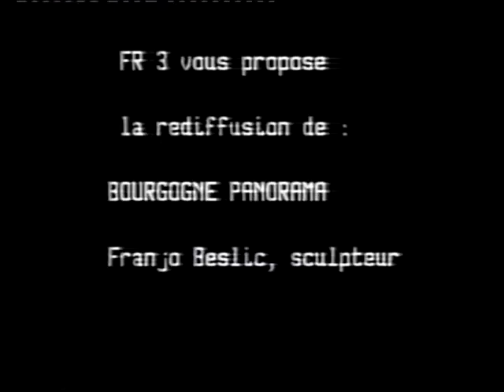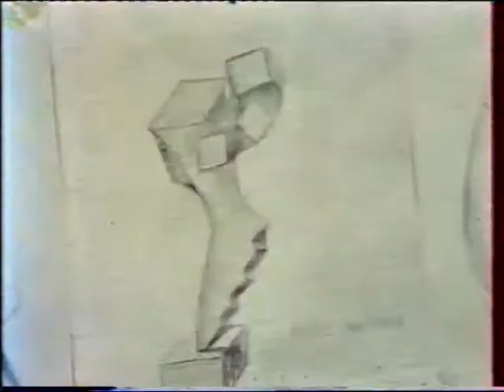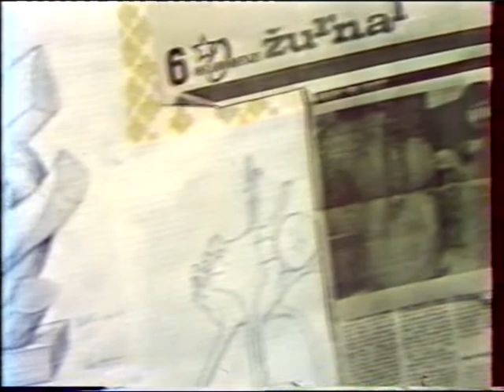Franjo Beslic ---filme,,difusée 1997 sur TF1 et anttene 2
Fonderie d'art - Franjo Beslic